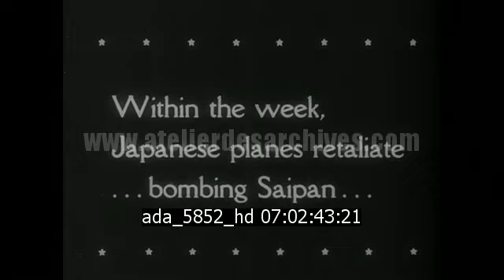Bombardiers américains au dessus de Tokyo et représailles japonaises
Description : Bombardement de Tokyo par des bombardiers américains B-29. Quelques jours plus tard l’aviation japonaise bombardent la base américaine de Saipan en représailles

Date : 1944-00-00